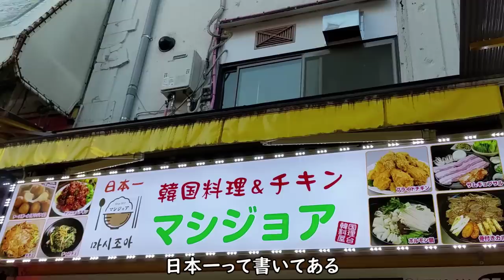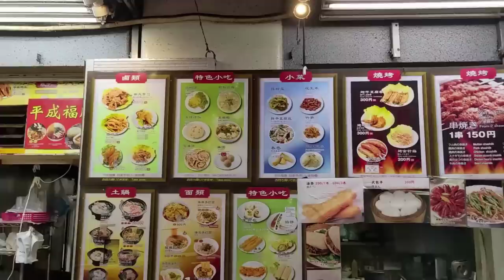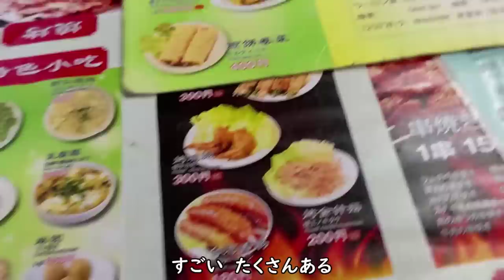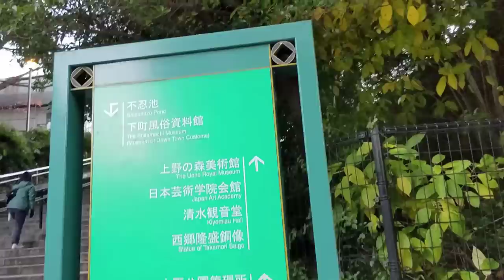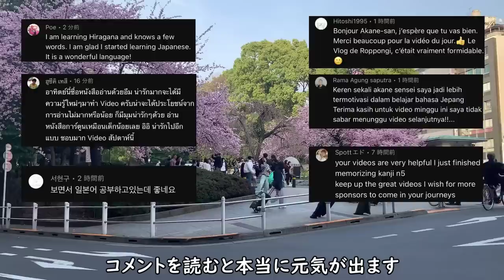【東京Vlog】上野／Ueno in Tokyo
▷えりこさん

♪music
2:23 AM／  @しゃろう Sharou

■字幕担当
株式会社クロボ
『あかね的日本語教室』からクロボを知った！と言ったら、割引があります。